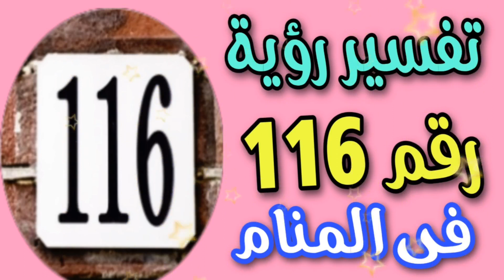تفسير رؤية رقم 116 فى المنام للعزباء والمتزوجة والحامل والمطلقة والرجل